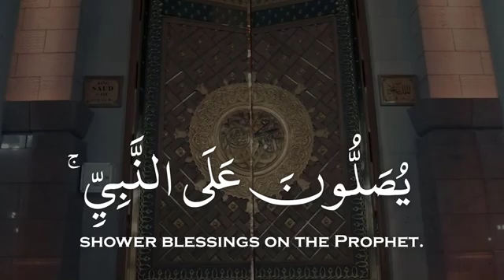6 Haziran 2021